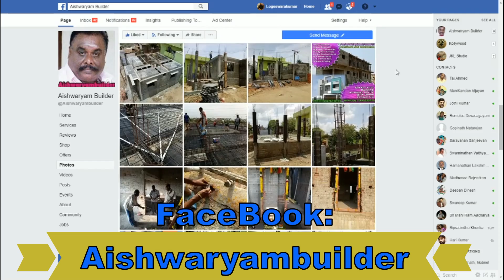அடித்தளம் பீம் | Basement Beam | House construction | Home | Veedu | தமிழ்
quality Basement Beam | best House construction | Home construction basic method | Veedu | தமிழ்
If you are architects, Civilengineers or contractors send your profile to us and Get Construction On your location more details join with us on this
Welcoming Location:

Below Follow Link Must Watch Videos List:
ஜன்னல் கீல் காங்கிரிட் ஏன் முக்கியம்